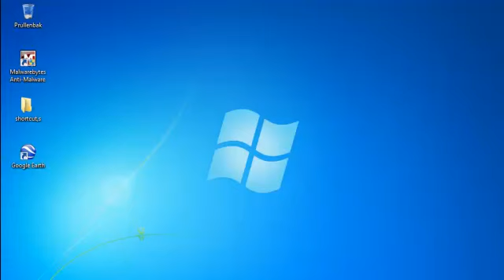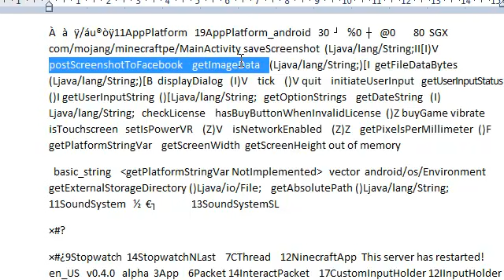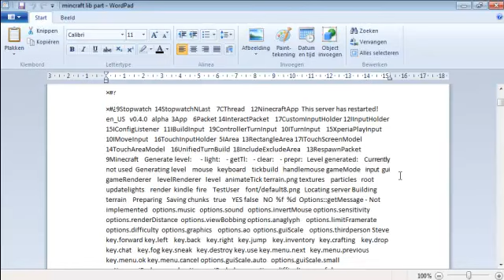upload screenshot to facbook in minecraft PE found in the game data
the text upload screenshot to facebook can be found in the game  data
will this ever get put in the game it  the game have a  cam that work